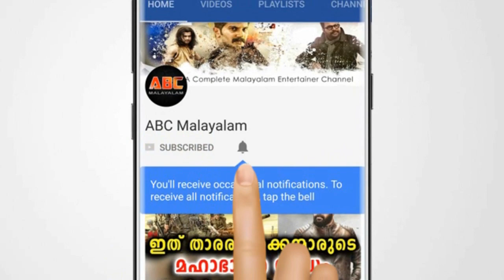വർഷങ്ങൾ നീണ്ട ഗൂഢാലോചന ഒടുവിൽ കുടുങ്ങി | Dileep